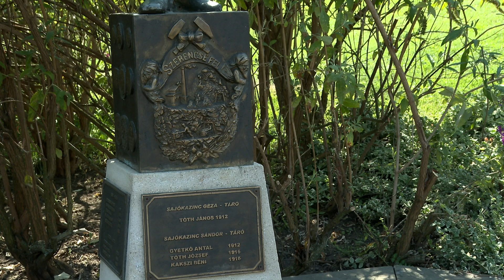Bányásznapi megemlékezés Kazincbarcikán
Magyarországon 1951 óta szeptember első vasárnapja bányásznap, amelyet az 1919. szeptember 6-án eldördült tatabányai csendőrsortűz áldozatainak emlékére rendeznek. Kazincbarcikán idén szeptember 1-jén az Egressy Béni Művelődési Központ melletti bányászszobornál tartották a koszorúzással egybekötött megemlékezést.